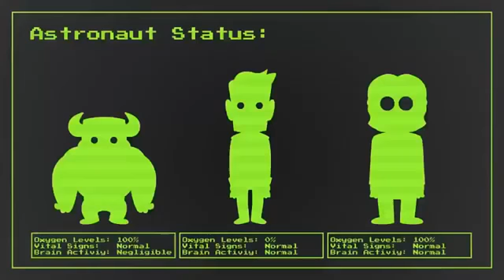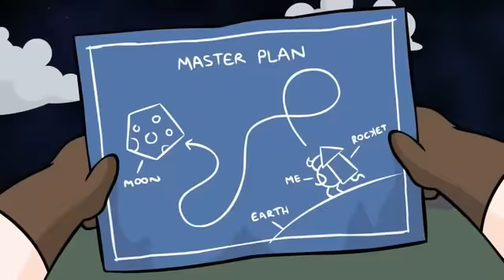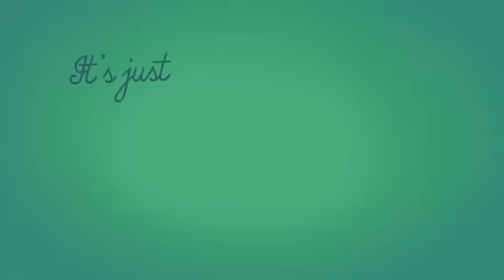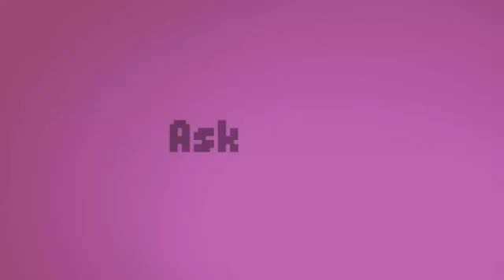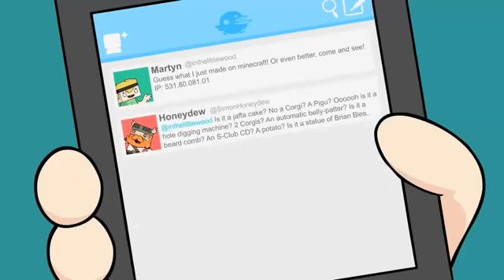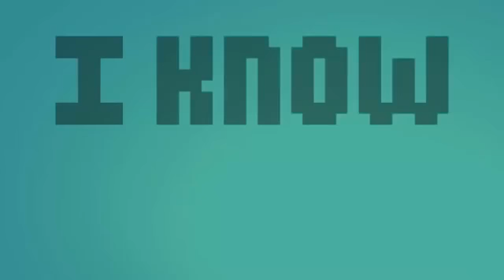Top 10 Minecraft Parodies 2014